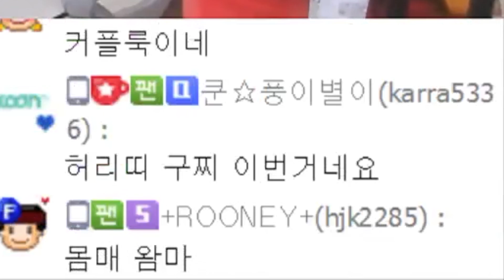너 운동했어? BJ 지효의 애플힙에 놀란 최군의 반응ㅋㅋ [oh Hot] - KoonTV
너 운동했어? BJ 지효의 애플힙에 놀란 최군의 반응ㅋㅋ